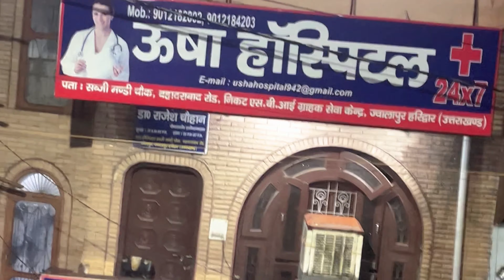kawad yatra ep1, Problems chalu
jai HIND🇮🇳
Thanks.. ❤️